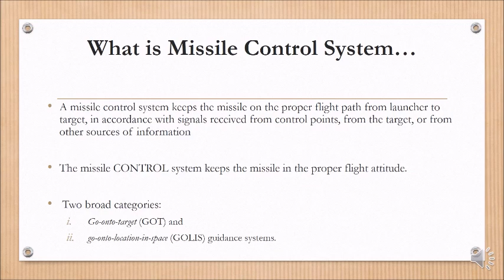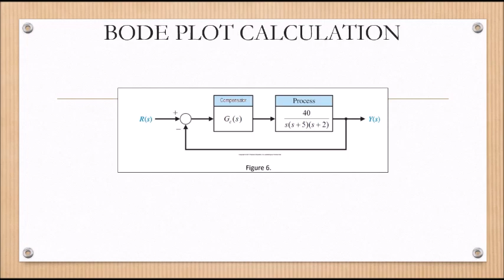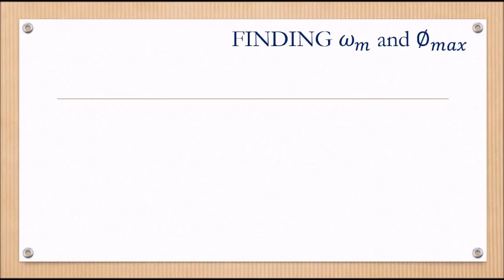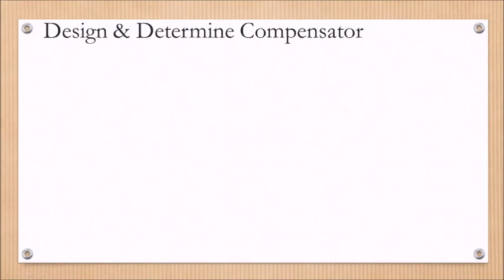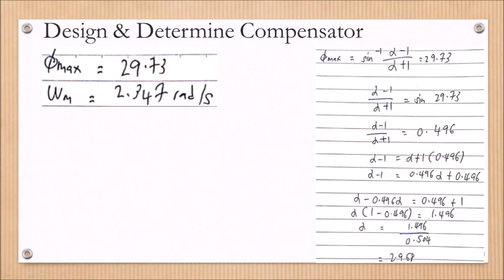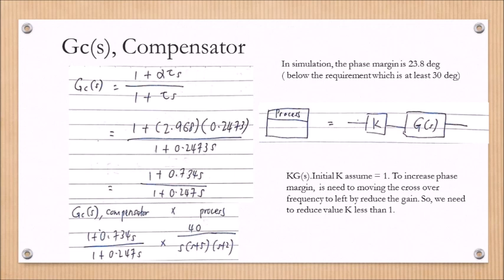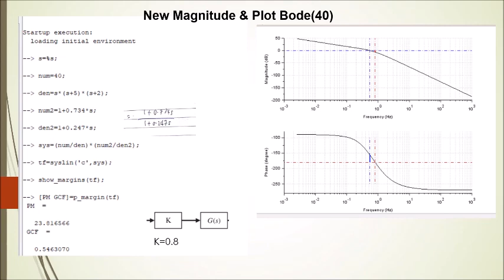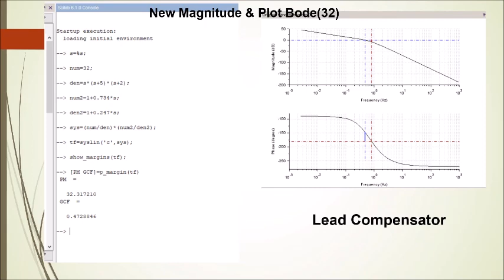Missile Control System (EKT318) -2020